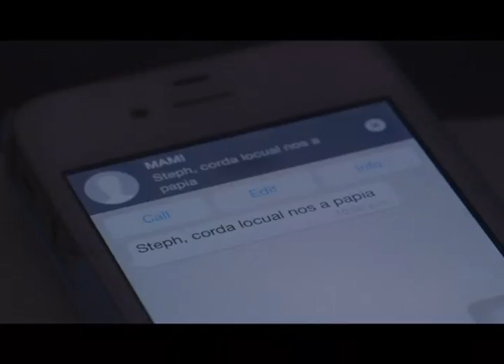Voices&Choices 13 May 2014 cu Invitado Romeo Kilayko Jr.